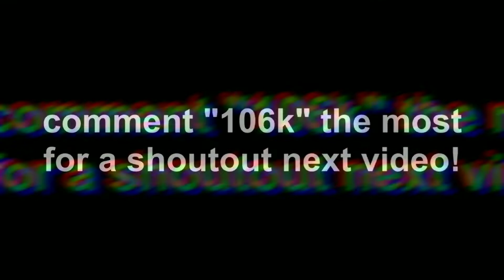fortnite montage the best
please go viral don't let this flop